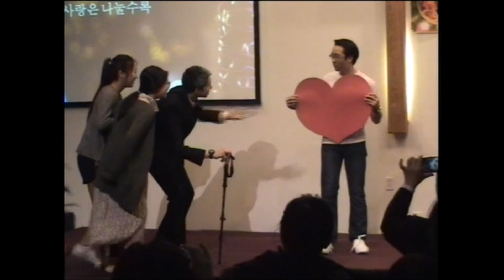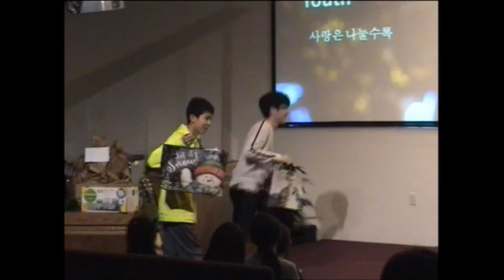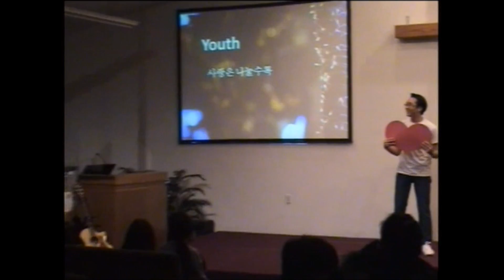2016 BKBC Youth Christmas Skit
2016 Boise Korean Baptist Church Youth Group Skit